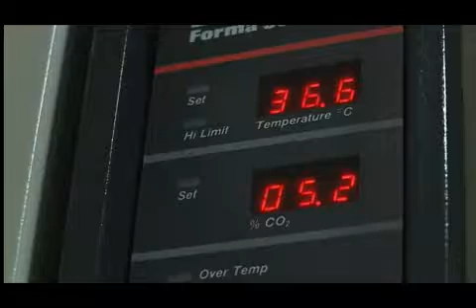Los desafíos de la Infertilidad parte 2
Durante un procedimiento para extraer óvulos realizado en la Unidad de Medicina Reproductiva de Clínica Monteblanco, el Dr. Ricardo Pommer, gineco-obstetra jefe de dicha unidad, explica -en reportaje emitido por Canal 13C- en qué consiste cada uno de los pasos de la fecundación in vitro.